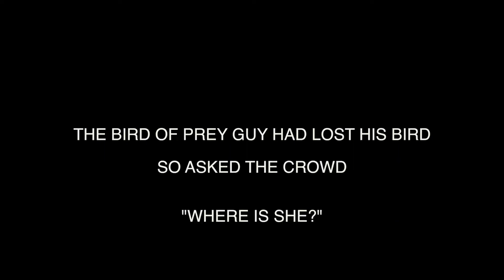THE WINCHESTER CHEESE & CHILLI FESTIVAL | DAILY PERCEPTIONS | DAY 87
So, today I took most of the day off for Zuzana and I to head out in the sunshine to enjoy Winchester cheese and chilli festival.  A fantastic day out, loads of samples, some cooking lessons and great live music too and a guy eating a carolina reaper

Hi, I'm Simon, and welcome to Daily Perceptions.  My life has become so busy over the last few months with me doing so much more for the company, and I didn't want to allow my business and work to stop me from creating the vlog content I've loved making for the last 6 years.  This meant a change in direction, so now, each day, I'll take you on my journey of building my own personal and business brand, using the tools and skills I've learnt over the years, and help you guys to do the same.

★Yesterday's Vlog -